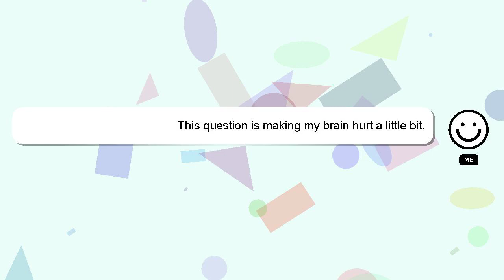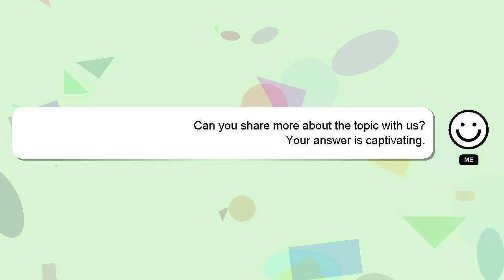How to recharge jio fiber?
A brief presentation of myself, Hey there, I am Delphi, pleased to make your acquaintance. Let me aid you in resolving any queries you may have. - How to recharge jio fiber?

If you need more specific information, let me know by leaving a comment or starting a chat. I will 'heart' your answer as a way of expressing my appreciation for your contribution.

*2 What we are experimenting :*